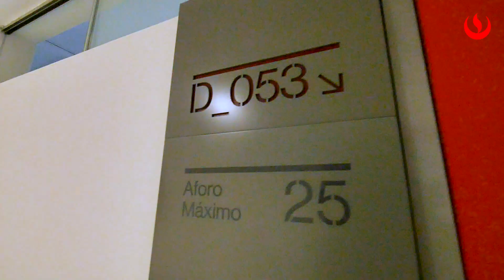Mensaje de Bienvenida 2022-1 EPE - Rector Edward Roekaert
Nuestro rector Edward Roekaert da la bienvenida a los estudiantes de EPE al semestre académico 2022-1 y les desea éxitos en este primer semestre del año.